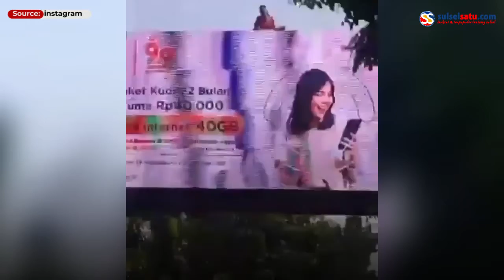Bikin Heboh, ODGJ Nekat Duduk Santai di Atas Billboard2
Aksi Orang dengan Ganguan Jiwa (ODGJ) bikin heboh warga di Buah Batu, Bandung, Jumat (10/9).

ODGJ nekat menaiki sebuah billboard.

Dalam video terlihat ODGJ nampak duduk santai di atas billboard.

Aksinya tersebut viral di media sosia usai dibagikan oleh akun @cetull

Video terkini dan terbaru..